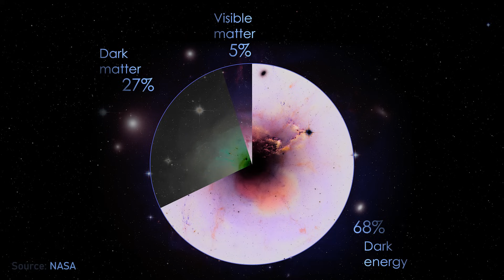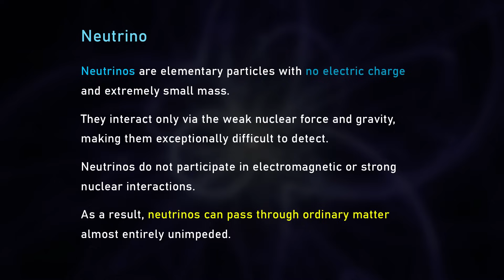Is dark energy real? - physicist explains | Janna Levin and Lex Fridman